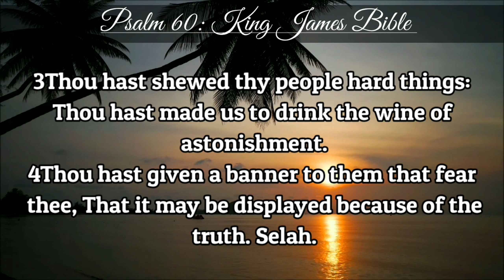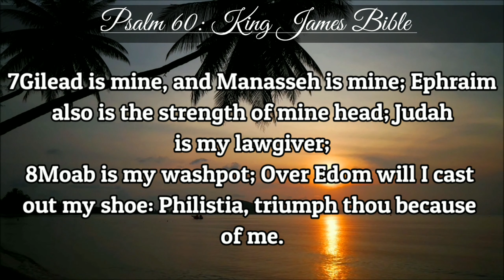Psalm 60 | KJV | Holy Bible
Psalm 60, | KJV.:

(To the chief Musician upon Shushan-eduth, Michtam of David, to teach; when he strove with Aram-naharaim and with Aram-zobah, when Joab returned, and smote of Edom in the valley of salt twelve thousand.)

1O God, thou hast cast us off, thou has scattered us,

Thou hast been displeased; O turn thyself to us again.

2Thou hast made the earth to tremble; thou hast broken it:

Heal the breaches thereof; for it shaketh.

3Thou hast shewed thy people hard things:

Thou hast made us to drink the wine of astonishment.

4Thou hast given a banner to them that fear thee,

That it may be displayed because of the truth. Selah.

5That thy beloved may be delivered;

Save with thy right hand, and hear me.

6God hath spoken in his holiness; I will rejoice, I will divide Shechem,

And mete out the valley of Succoth.

7Gilead is mine, and Manasseh is mine;

Ephraim also is the strength of mine head; Judah is my lawgiver;

8Moab is my washpot; Over Edom will I cast out my shoe:

Philistia, triumph thou because of me.

9Who will bring me into the strong city?

Who will lead me into Edom?

10Wilt not thou, O God, which hadst cast us off?

And thou, O God, which didst not go out with our armies?

11Give us help from trouble:

For vain is the help of man.

12Through God we shall do valiantly:

For he it is that shall tread down our enemies.